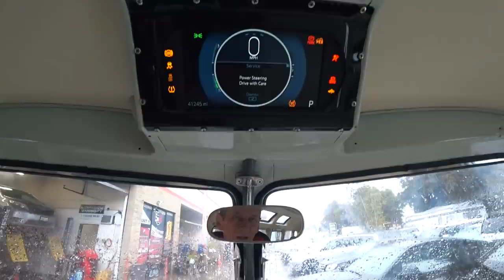Ушёл из автосервиса, что дальше какой план? Электро двигатель в Volkswagen T1, продолжение.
»Людмила – подбор автомобилей в США

Друзья, приветствую вас на очередном выпуске канала "LA garage".
В этом выпуске:

- Работа с проводкой в Volkswagen T1 (Voltswagen) пошла не по плану, проект под угрозой?
- Заблокировали блок airbag Volkswagen T1, как это решить?
- Первый выезд Voltswagen из гаража.
- Мои планы на будущее. Здравствуй Владивосток или ...?
Друзья, это не конец, это новое начало. Спасибо, что остаётесь со мной на протяжении всего этого времени. Нас ждёт ещё много новых проектов.

Так что ставьте колокольчик что бы не пропустить наш следующий выпуск.